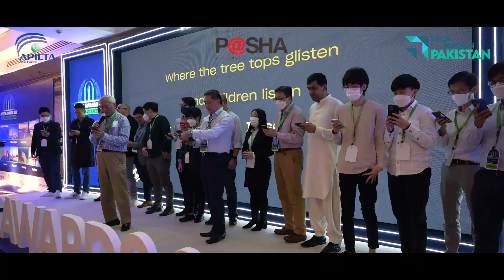APICTA 2022 - Welcome Reception & Cultural Night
Contour Software proudly sponsored the Welcome Reception & Cultural Night of the 21st Asia Pacific ICT Alliance (APICTA) 2022 Awards!

A cultural night to begin the opening of the competition, allowing all economies to present their cultural highlights as metaphors for their excellence and richness of heritage.